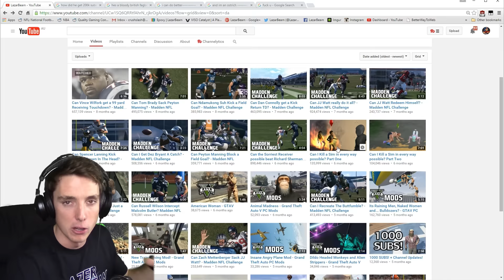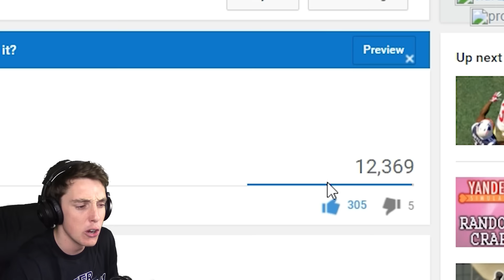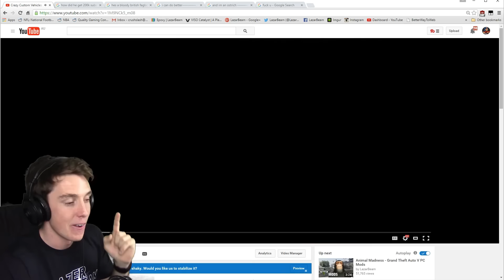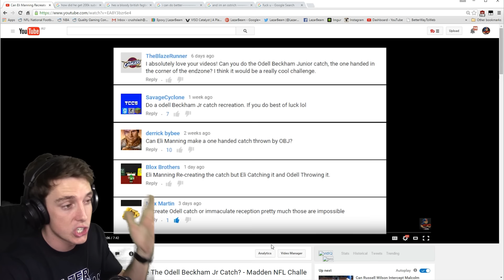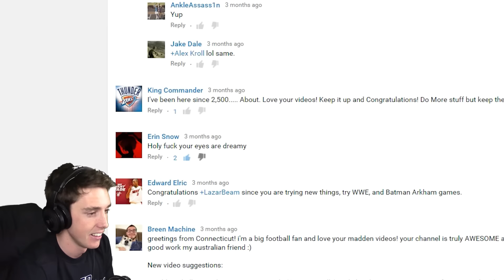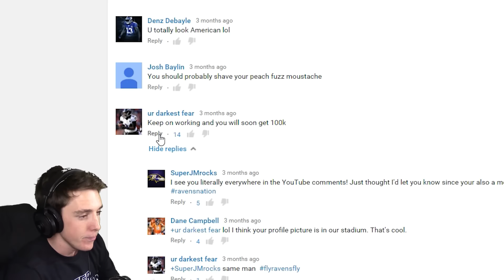200k SUBSCRIBERS + Watching Old Videos!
I can't believe it and I cant thank you enough. To celebrate this milestone I thought id go back and watch a couple of old videos to see how far we've come!

If you enjoyed the video leaving a Like on the video is insanely awesome and helpful!